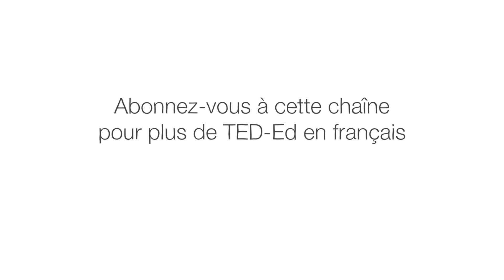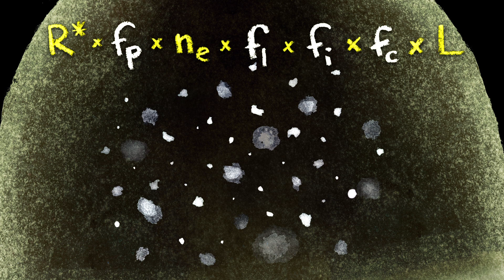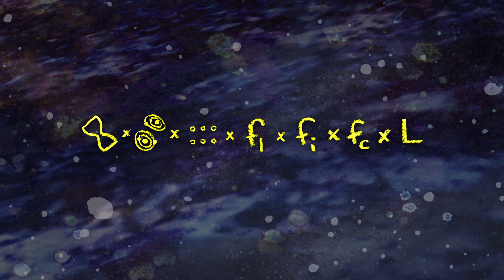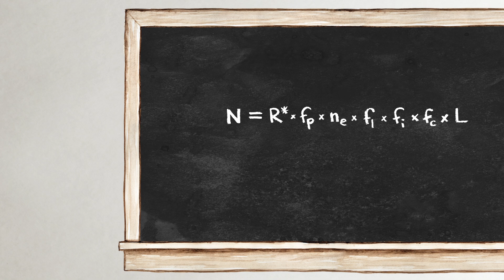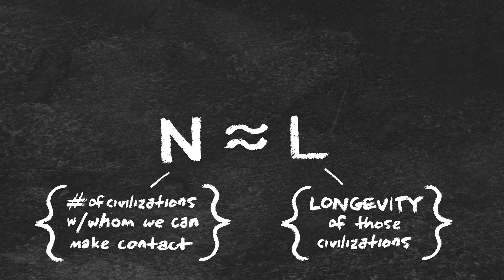Calcul des chances de vie extraterrestre intelligente - Jill Tarter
La vie existe-t-elle sur d'autres planètes? Cette question nous obsède depuis des décennies. Découvrez la réponse avec l'Equation de Drake - la formule mathématique qui calcule les probabilités de l'existence de la vie ailleurs.

Leçon par Jill Tarter, réalisé par Jeremiah Dickey.